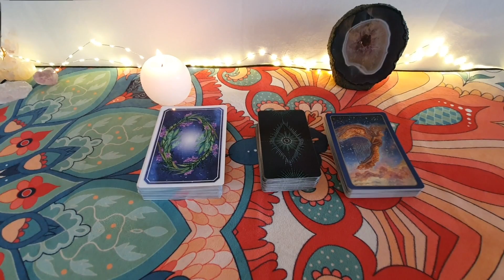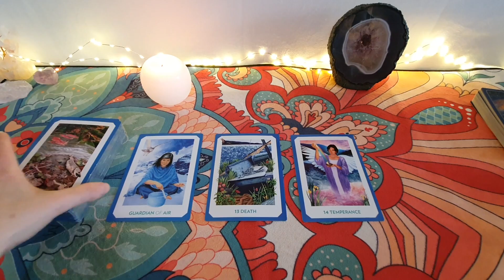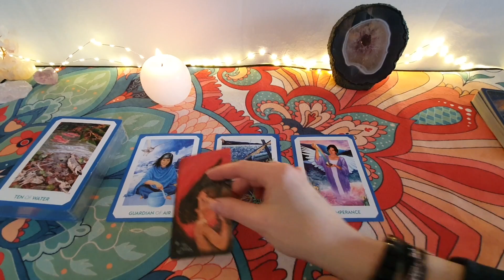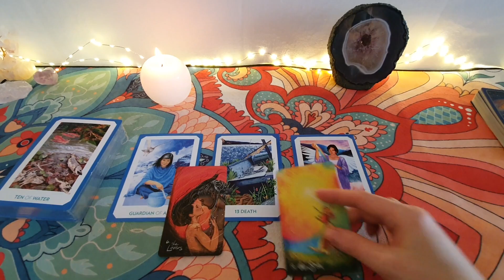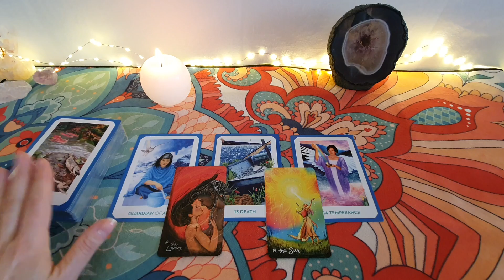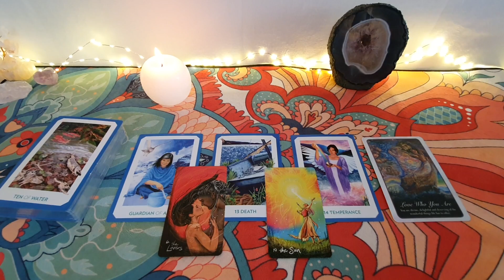♉BYK ♉ Pełnia Księżyca w Pannie ♉ tarot horoskop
➡️Dodatkowe filmy dla Waszego znaku na marzec i wiosnę dostępne są w opcji nr 2 wspierania kanału 🙋‍♀️

Do usłyszenia 💜